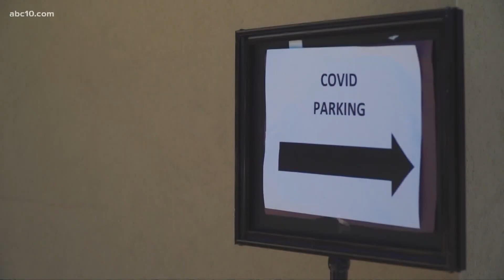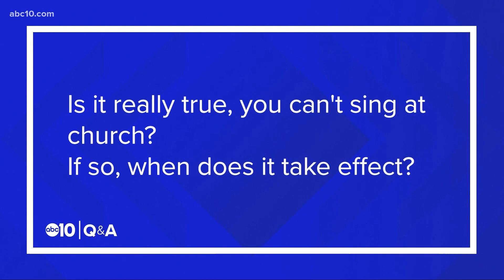Sacramento County health director takes ABC10 viewers' questions about coronavirus pandemic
Sacramento County health director took ABC10 questions such as why people are not allowed to sing in church and how to talk to loved ones about the pandemic.